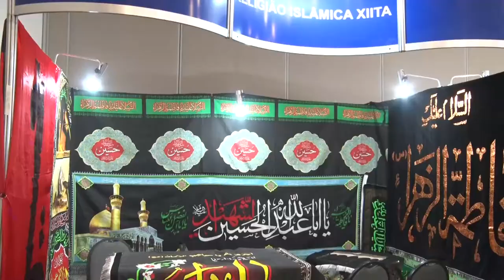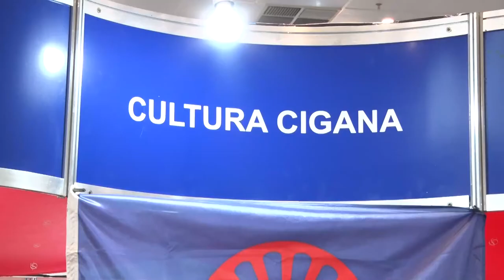Alerj Notícias - Abertura Congresso Expo Religião